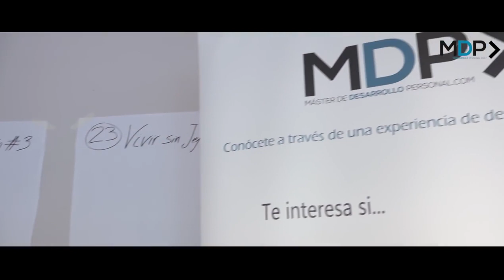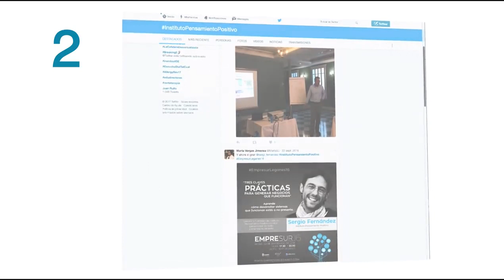Máster de Desarrollo Personal Online Express ¿Funciona? Es Bueno? Sergio Fernández IPP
✅ Accede Máster de Desarrollo Personal Online Express

Si deseas sentirte satisfecho con los resultados que obtienes en los diferentes ámbitos de tu vida, si quieres entender verdaderamente cómo funcionan tu mente, tu cuerpo y tus emociones, si quieres sentirte pleno y lleno de paz cada día, entonces el Máster de Desarrollo Personal de IPP puede ayudarte.

El Máster de Desarrollo Personal es un sistema formativo que paso a paso te acompañará a través de las siete áreas principales de tu vida para que te conozcas en profundidad. Si hay algo que todos los seres humanos tenemos que hacer antes o después es conocernos a nosotros mismos.

Y cuando sabemos verdaderamente quiénes somos mejora inevitablemente nuestra satisfacción con la vida, las relaciones con nuestros seres queridos y los resultados económicos y profesionales.

En el Máster experimentarás un proceso de crecimiento completo a través de las áreas de las emociones, el autoconocimiento, la salud y el cuerpo, las relaciones, la trascendencia, el dinero y la carrera profesional.